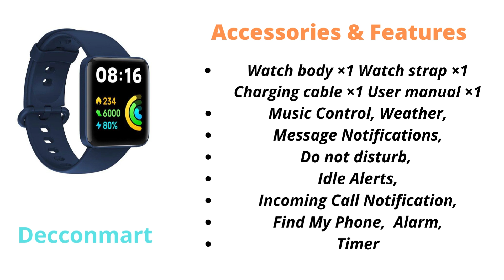Redmi Watch 2 Lite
Brand Redmi Watch 2 Lite
1.55" colourful touch display
100+ fitness modes | Up to 10 days of battery life
5 ATM water resistance
SpO₂ measurement and 24hrs heart rate track | Standalone GPS